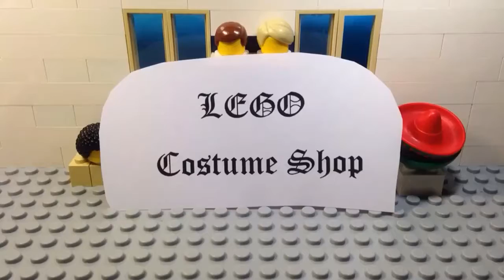Lego costume shop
An ordinary day at the Lego costume shop.